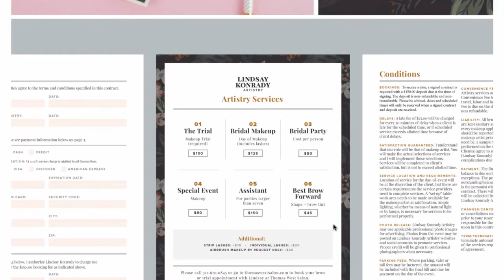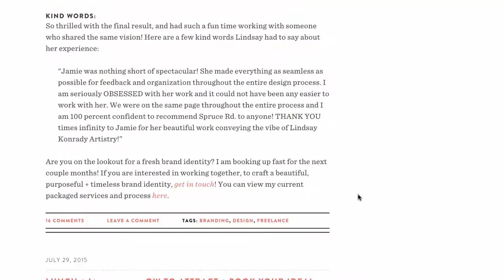Go Independent with Jamie Starcevich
In this interview with Jamie of we talk about being intentional with your blog/content, creating share-worthy designs, how business strategy is actually cool, and what's it like to branch out on your own as a freelancer.